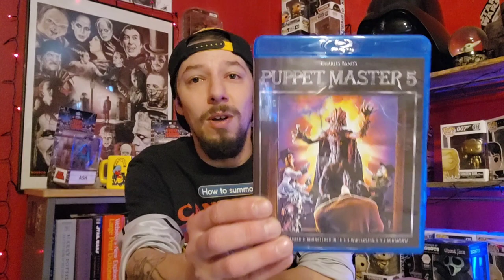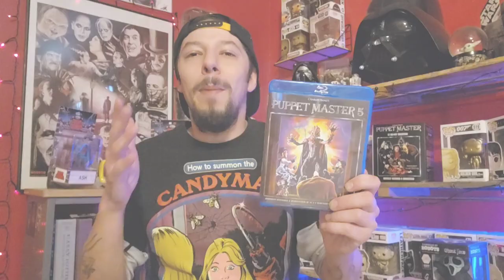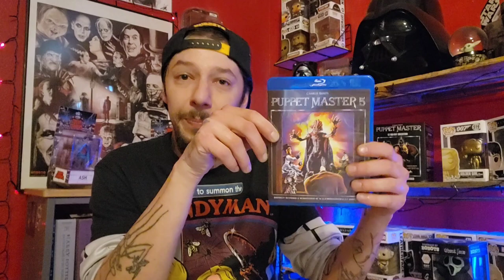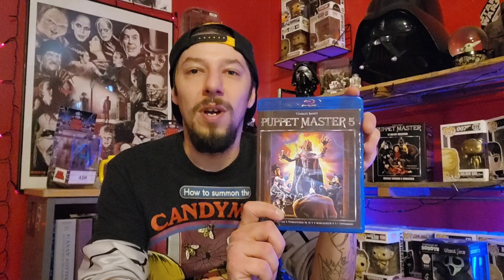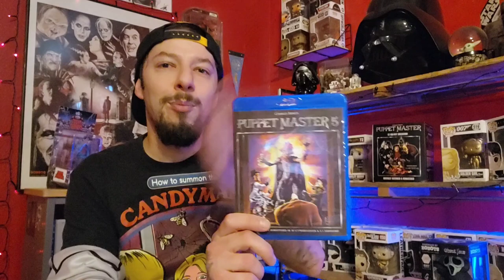Puppet Master 5- Radd Movie Review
What up, peeps today we continue my Puppet Master review series. Now, we discuss the fifth installment in the franchise.